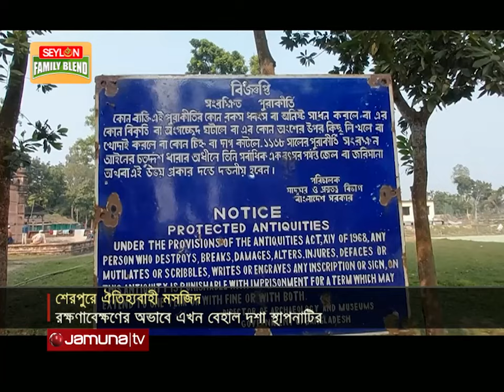সাড়ে ৪শ' বছরের ইতিহাসের সাক্ষী লস্কর খান মসজিদ | Loskor Khan Mosque | Sherpur | Jamuna TV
সাড়ে ৪শ' বছরের ইতিহাস নিয়ে দাঁড়িয়ে আছে শেরপুরের লস্কর খান জামে মসজিদ। প্রচলিত আছে, মোঘল শাসনামলে ১৬০৪ খ্রিস্টাব্দে মসজিদটি প্রতিষ্ঠিত হয়। তবে রক্ষণাবেক্ষণের অভাবে নেই জাঁকজমক।

Address:
Bangladesh.